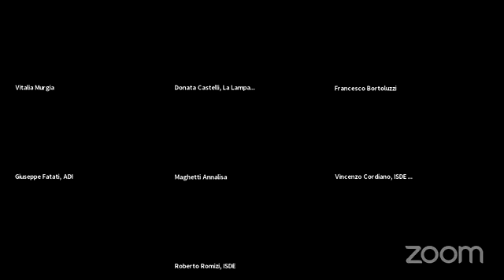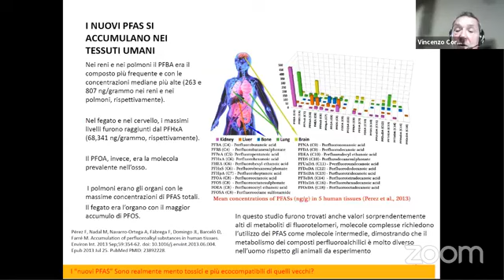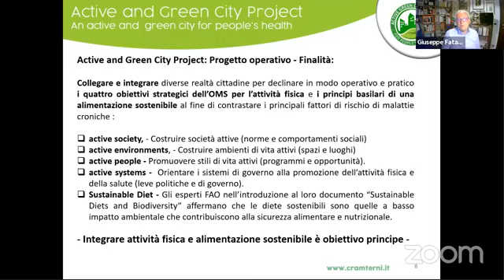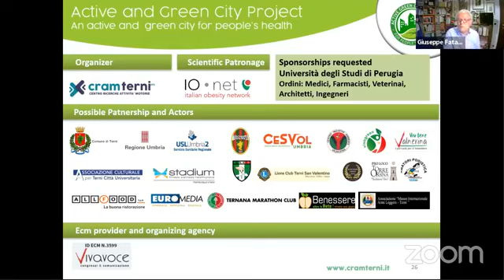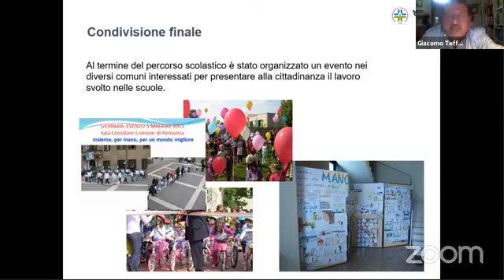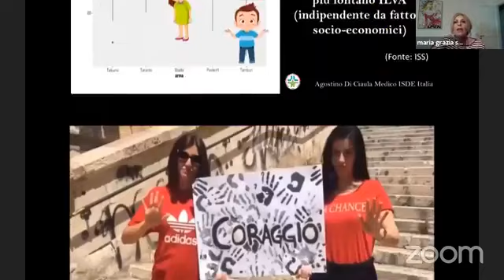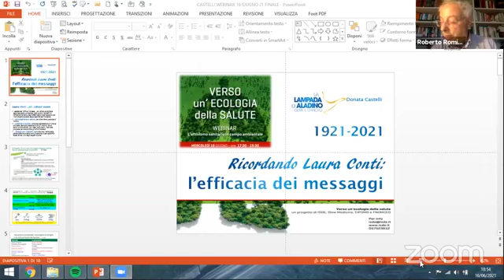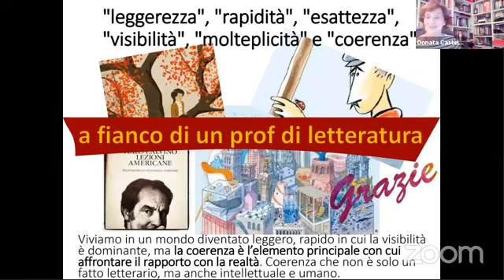webinar Verso Ecologia della Salute: l’attivismo sanitario in campo ambientale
Ecologia della salute: l’attivismo sanitario in campo ambientale
PROGRAMMA
Introduzione
Roberto Romizi, ISDE Italia
L’esperienza sulle sostanze Perfluoroalchiliche (PFAS), un esempio di scienza e advocacy.
Vincenzo Cordiano, ISDE Italia
Educazione ambientale: coinvolgere le famiglie e le città partendo dai bambini
Giacomo Toffol, ISDE Treviso, Associazione Culturale Pediatri
Il Progetto Vivi la città, Vivi meglio: Integrare attività fisica e alimentazione sostenibile.
Giuseppe Fatati, Fondazione ADI.
Eros e Penna: Studenti Attivi per Ambiente.
Maria Grazia Serra, ISDE Italia,
Coordinatrice Progetto Ambiente è Salute
Ricordando Laura Conti: l’efficacia dei messaggi. Donata Castelli, Lampada di Aladino